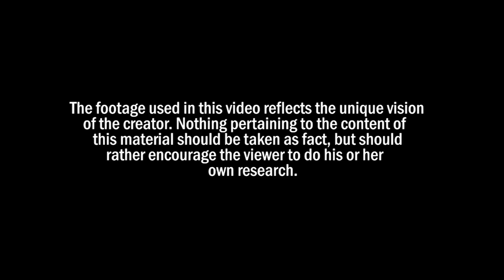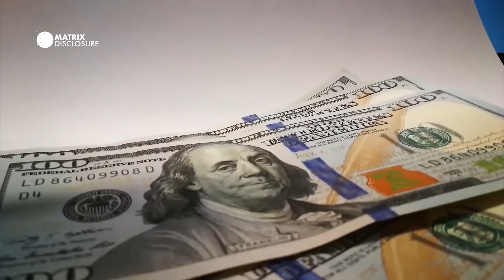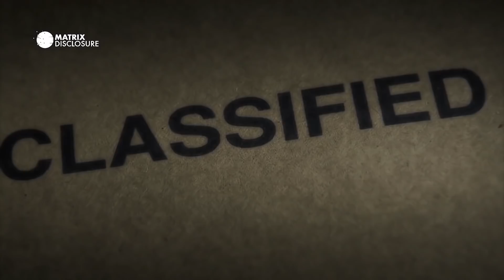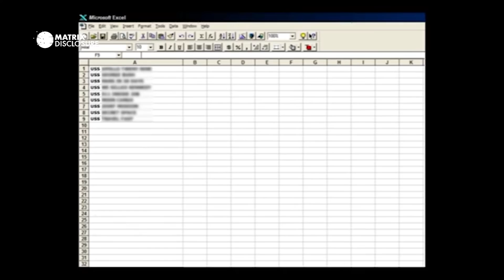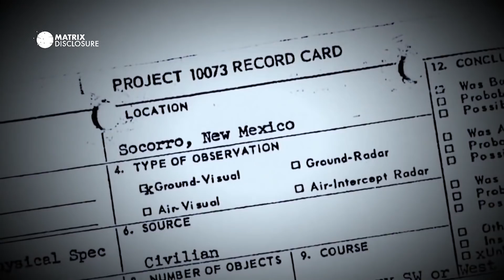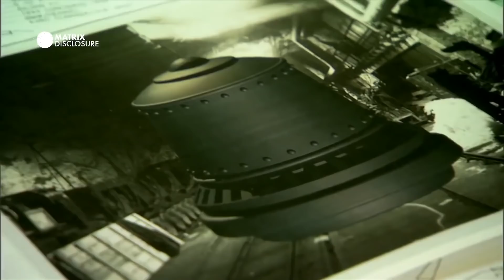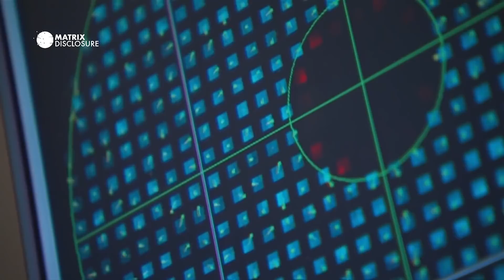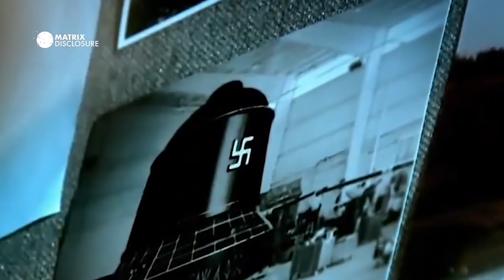Unacknowledged Agendas (Full)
UFOs, Nikola Tesla, TR 3B Black Triangle, Secret Space Program and Blue Book Project, Black Budget, Die Glocke: The Bell, Anti Gravity Propulsion and Nikola Tesla Death Ray

🎵 Track Info:

Title: Lonely Road by From Ashes